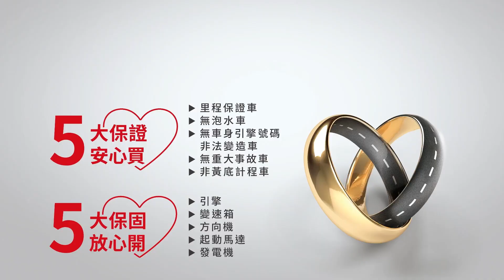【SUM中古車】TOYOTA SIENTA 2016年1.5 五座 車室大空間運用靈活，摸門解鎖、低底盤、雙側滑門開口面積大，上下車&搬運物品更方便，整體性能省油又舒適~附行車紀錄器~( 全國汽車)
車商FB粉專 :  / sum.pingtung

連絡電話：
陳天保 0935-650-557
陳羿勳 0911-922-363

LINE: @SUM168
車輛資訊：2020年TOYOTA SIENTA 1.5 5人座
車輛售價：39.8萬
車輛所在：900屏東縣屏東市和生路一段127號